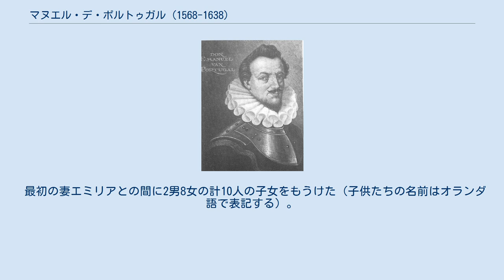マヌエル・デ・ポルトゥガル (1568-1638)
アヴィシュ＝ベージャ家
マヌエル・デ・ポルトゥガル（Manuel de Portugal, 1568年 - 1638年6月22日）は、ポルトガルのアヴィシュ王家の子孫。
マヌエル1世王の曾孫にあたる。
ポルトガル王位請求者ドン・アントニオの庶子で、その後継者としてポルトガル公を称した。
 ベージャ公ルイス王子の庶子であるクラート修道院長ドン・アントニオと、内縁関係にあったアンナ・バルボーザ（Anna Barbosa）の間の非嫡出子として生まれた。
アントニオは聖職者だったために独身を通した。
アントニオが1580年のポルトガル王位継承問題において即位宣言を行った際、マヌエルはその王位継承者とされてポルトガル公と呼ばれた。
しかし父子はスペイン王フェリペ2世の軍隊に敗退し、フランスやイングランドで亡命生活を送った。
1595年に父が死ぬと、マヌエルが「亡命王家」の当主となった。
 1597年11月7日にデン・ハーグにおいて、オランダ総督・オラニエ公ウィレム1世の娘エミリアと結婚した。
マヌエルがカトリック信徒だったのに対し、エミリアの実家は欧州で最も熱心なカルヴァン派信徒の諸侯家の1つであった。
オラニエ＝ナッサウ家はこの結婚に猛反対したが、婚約を解消させることは出来ず、2人はカトリックの司祭が主宰した秘密結婚式を執り行った。
マヌエルはオラニエ＝ナッサウ家に睨まれてヴェーゼル（現ドイツ領ノルトライン＝ヴェストファーレン州デュッセルドルフ行政管区ヴェーゼル郡）に逃亡し、エミリアは当初は家族に軟禁されたものの、脱走して12月には夫に合流した。
 こうした事情から、夫妻の結婚生活は当初、常に困窮していた。
1608年、エミリアの異母兄フィリップス・ウィレムの仲介により、マヌエル夫婦はオランダ総督マウリッツ（エミリアの同母兄）と形式的に和解し、オラニエ＝ナッサウ家は夫婦とその子供たちに年金と居館を与えた。
しかしマヌエルはマウリッツの総督宮廷では、カトリック信仰を理由に冷遇された。
やがてマヌエルはオランダ独立戦争でオランダと戦うスペイン領ネーデルラントの総督宮廷と秘密裏に手を結び、総督宮廷の女主人イサベル・クララ・エウヘニア王女とその夫アルブレヒト（7世）大公から、オラニエ家を角逐した暁にはオランダの一部を分封領として与えると約束された。
 1625年にマウリッツが死去すると、異母弟でマヌエルを嫌うフレデリック・ヘンドリックが総督職を継いだ。
マヌエルはこれを機にハーグを去り、イサベル王女の支配するブリュッセル宮廷に移った。
妻エミリアは自分の父親がイサベル王女の父フェリペ2世の刺客に暗殺されたと信じていたため、親の仇の庇護を受けることを拒否して夫と決別し、娘たちを連れてジュネーヴに移住した。
エミリアが1629年に死ぬと、マヌエルは翌1630年4月3日にブリュッセルの宮廷教会において、イサベル王女の女官だったスペイン貴族の娘ルイサ・オソリオ（Luisa Osorio, ? - 1649年頃）と再婚した。
マヌエルとその後妻はブリュッセル宮廷で非常に厚遇された。
 マヌエルの娘たちは、次女マリア・ベルヒカの起こしたスキャンダルのために王侯家に嫁ぐ機会を失った。
マリア・ベルヒカはバーデン辺境伯家の公子と婚約したにもかかわらず、自分に仕えていたスイス人の傭兵隊長と駆け落ちしたのである。
この事件は、もともと地位が不安定だったマヌエルの娘たちの結婚の可能性を、ほぼ完全に潰してしまった。
他の娘たちは1人を除き、嫁ぎ先のないまま独身を通した。
 最初の妻エミリアとの間に2男8女の計10人の子女をもうけた（子供たちの名前はオランダ語で表記する）。
後妻ルイサとの間に子供は無い。